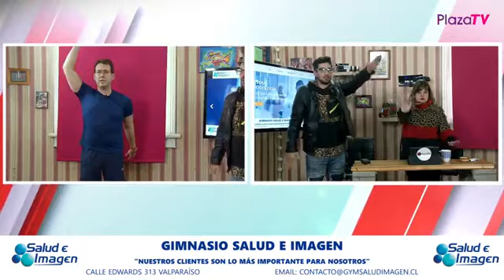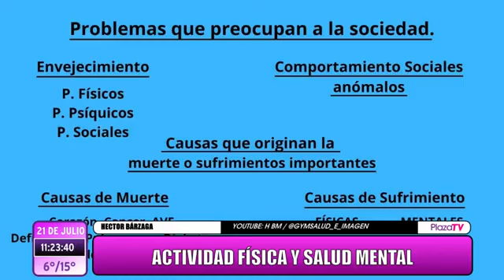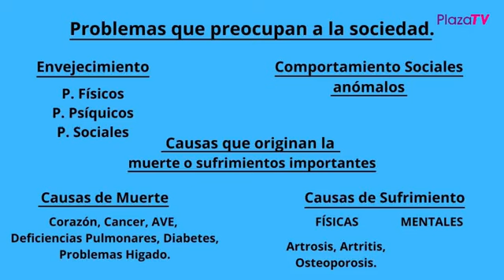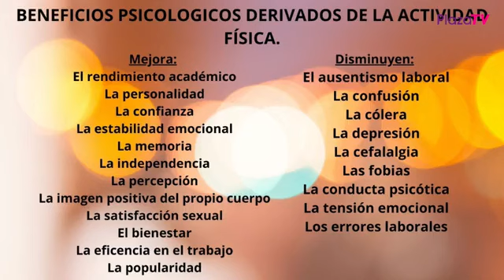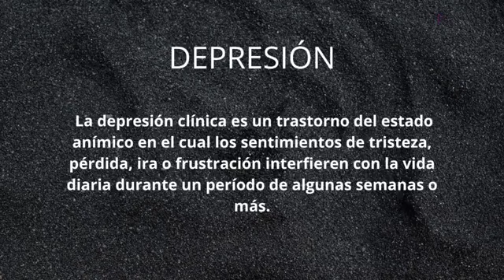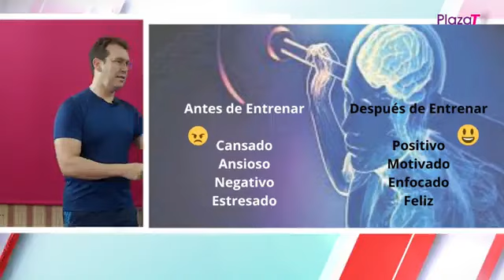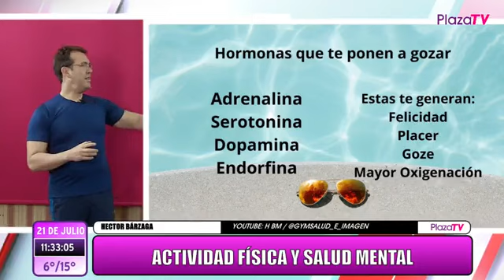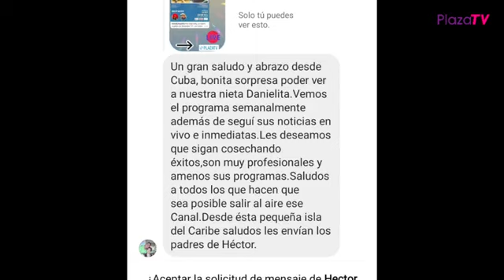EN PLAZA MATINAL ESTUVIMOS JUNTO A NUESTRO PANELISTA HECTOR BARZAGA DE SALUD E IMAGEN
NOS INDICA LA ACTIVIDAD FÍSICA Y SALUD MENTAL